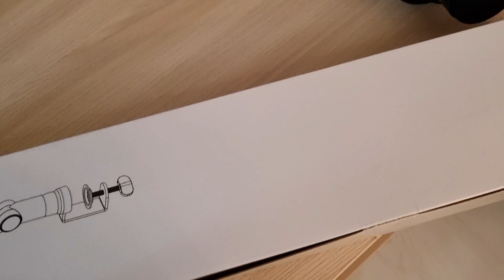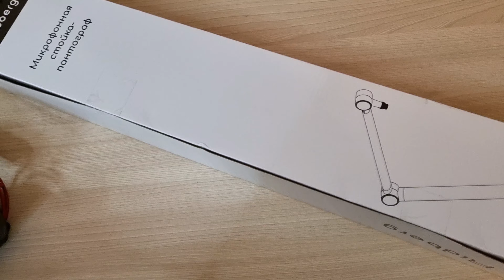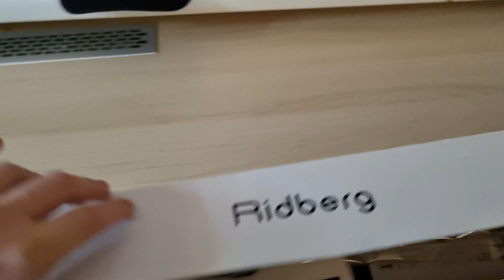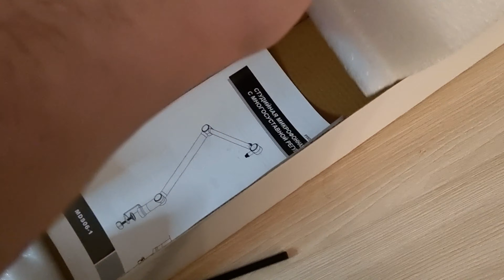Обзор Микрофонной стойки - пантографа Ridberg Zoom MDS06-1 | Настольного кронштейна для микрофона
"Обзор Микрофонной стойки - пантографа Ridberg Zoom MDS06-1 | Настольного кронштейна для микрофона" - это исчерпывающее рассмотрение эффективного и удобного кронштейна для микрофона, предназначенного для использования на рабочем столе. Ridberg Zoom MDS06-1 предлагает уникальное совмещение прочности, удобства и мобильности, делая его идеальным выбором для артистов, подкастеров и стримеров.

Эта микрофонная стойка оснащена пантографическим механизмом, который позволяет легко регулировать высоту и положение микрофона, обеспечивая максимальное удобство во время записи аудио. Кроме того, ее компактные размеры делают ее идеальным выбором для использования на небольших столах, где каждый сантиметр имеет значение.

Ridberg Zoom MDS06-1 обеспечивает превосходную стабильность и долговечность, что позволяет ему эффективно удерживать микрофон в правильном положении, минимизируя нежелательные вибрации и шумы. Благодаря своей универсальной конструкции, она совместима с широким спектром микрофонов, делая ее универсальным решением для любого профессионального или домашнего студийного применения.

Этот обзор предоставит всю необходимую информацию о преимуществах и особенностях использования Ridberg Zoom MDS06-1, помогая зрителям принять обоснованное решение при выборе настольного кронштейна для своего микрофона.